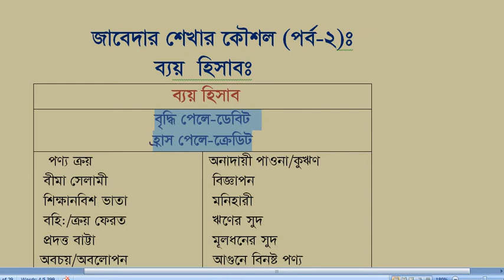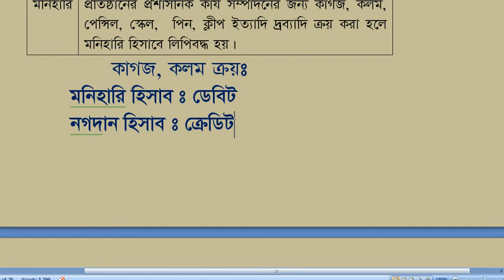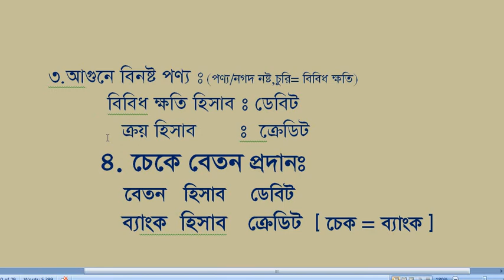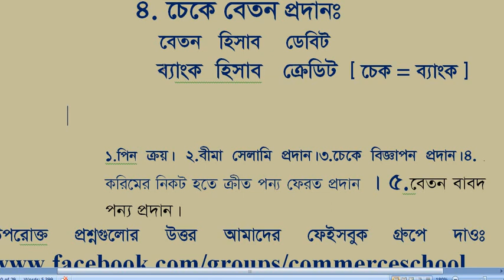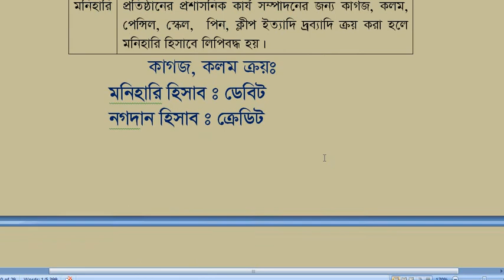জাবেদা শেখার কৌশল (ব্যয় হিসাব সম্পর্কে) পর্ব- ২ : লেকচারার : সুজন আহমেদ